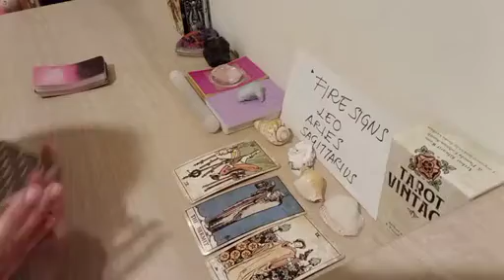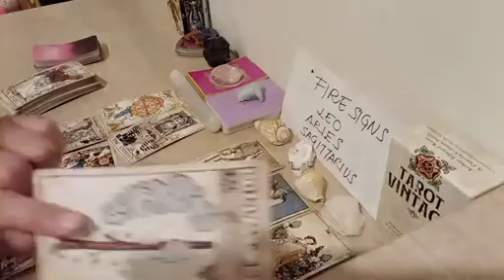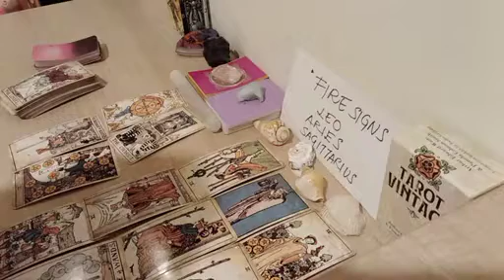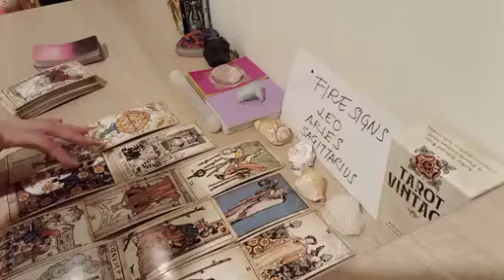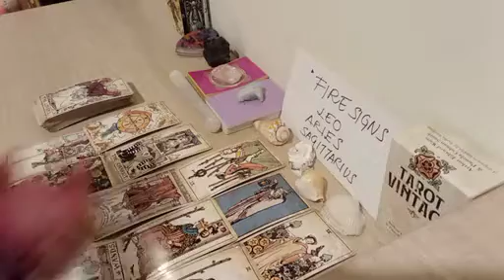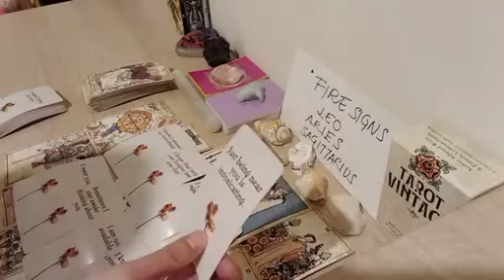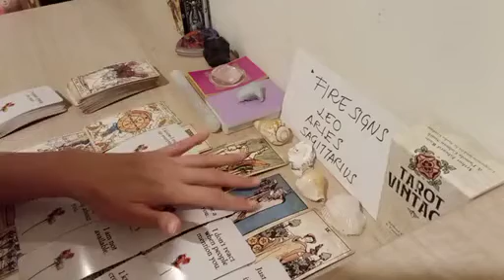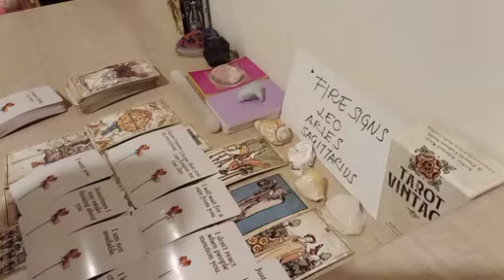ARIES 🤯 THEY'RE OBSESSIVELY THINKING ABOUT U NOW BECAUSE 😳 NOVEMBER 2022 LOVE MONEY TAROT GUIDE